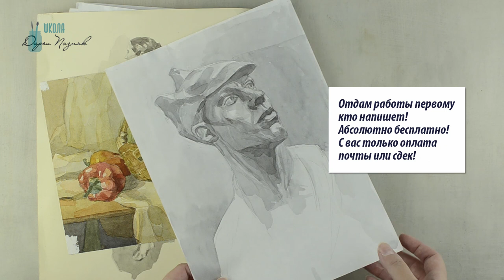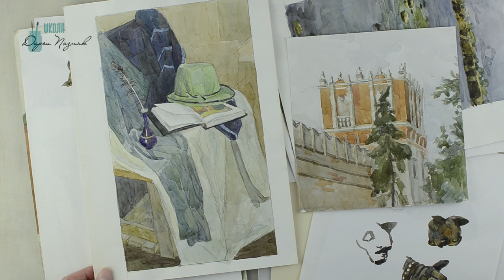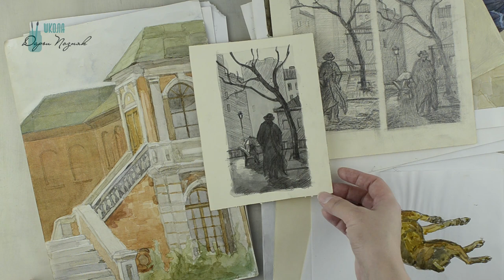Разбираю мои рисунки. Графика рисунки, часть 1.